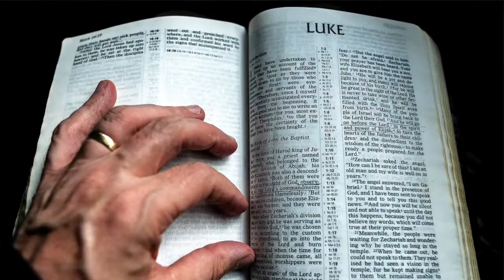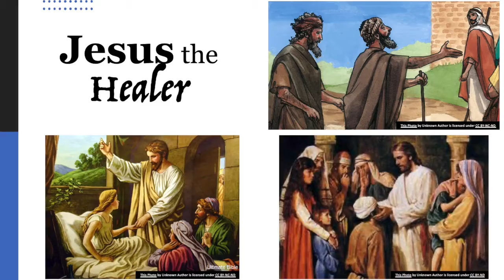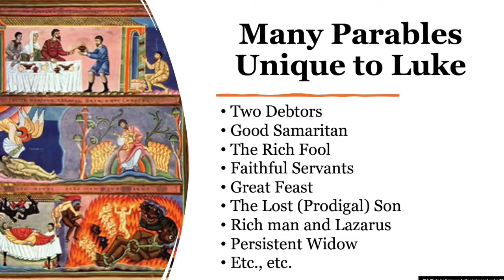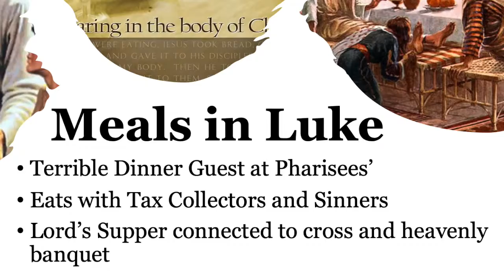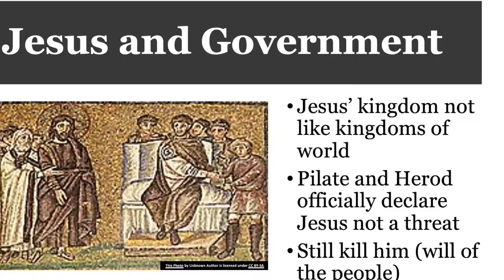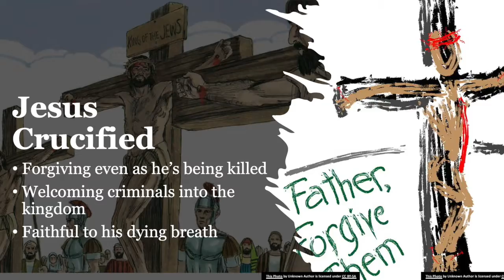LUKE | Bible 360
Hope. Hope is something we all need, something God promises. And Luke's Gospel is full of hope, of life, and of healing.

Check out Pastor Greg's explanation of this Gospel! And although it may be a familiar book, the powerful message is where we build our hope upon.